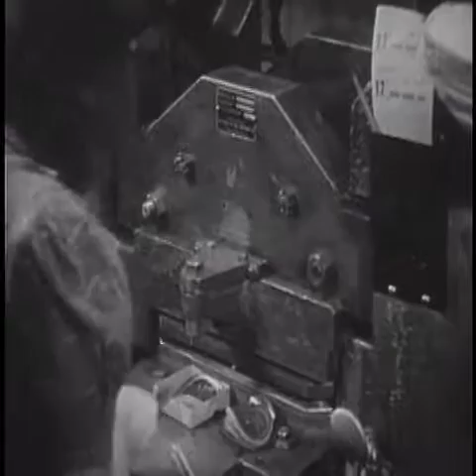Command Performance - 1942 (Record Industry)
PROCEDURES INVOLVED IN THE PRODUCTION OF SHELLAC RECORDS ARE SHOWN IN DETAIL, INCLUDING THE MAKING OF THE ORIGINAL MASTER PLATE, THE MOTHER PLATE & STAMPERS. NEXT THE PROCESSES OF PRESSING RECORDS ARE ILLUSTRATED. MUSIC - "THE BLUE DANUBE"-STRAUSS